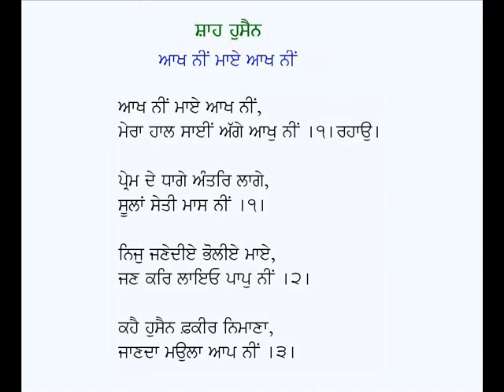Aakh Ni Maye Aakh Ni-Kalam Shah Hussain (Punjabi Sufi Poetry)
Punjabi Kafi: Aakh Ni Maye Aakh Ni
Poet: Shah Hussain
Voice: Karamjit Singh Gathwala